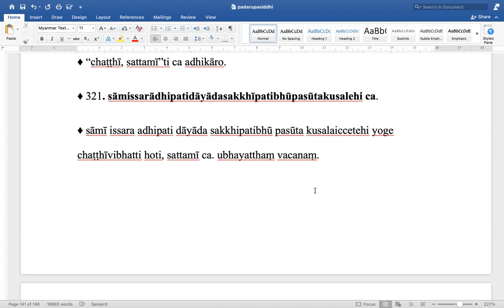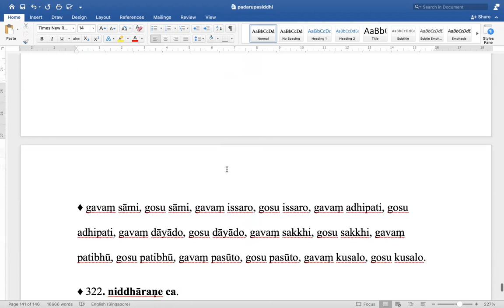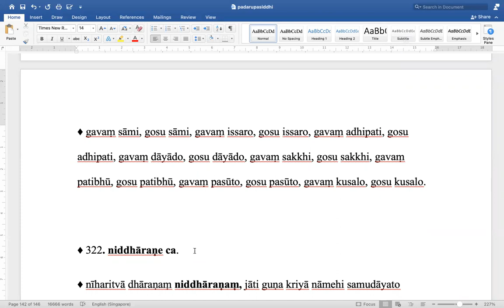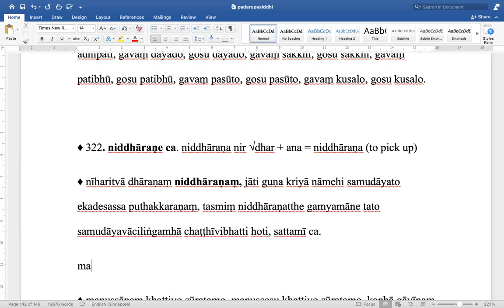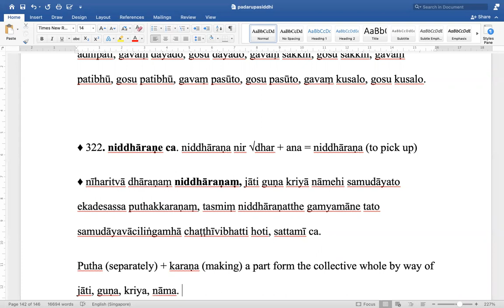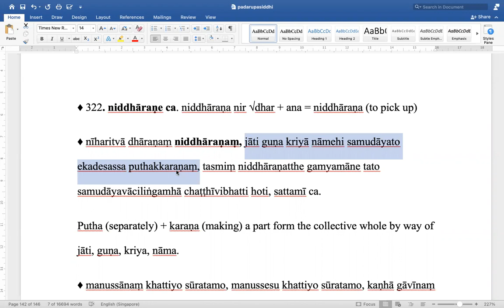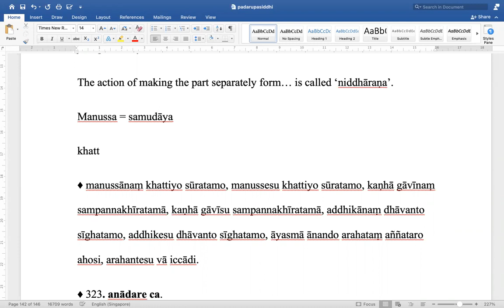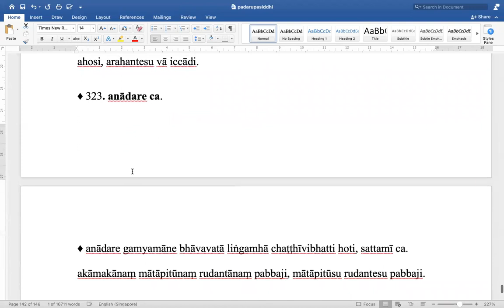104. Pāḷi Grammar - Kārakakaṇḍa of Padarūpasiddhi taught by Sayadaw U Theravaṃsa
Pāḷi Grammar - Kārakakaṇḍa of Padarūpasiddhi taught by Sayadaw U Theravaṃsa on May 27, 2022
Sattamī (cont'ed)